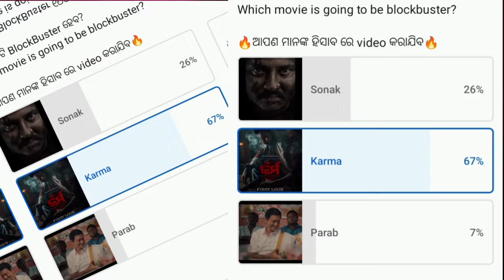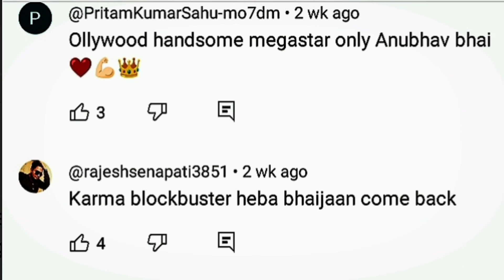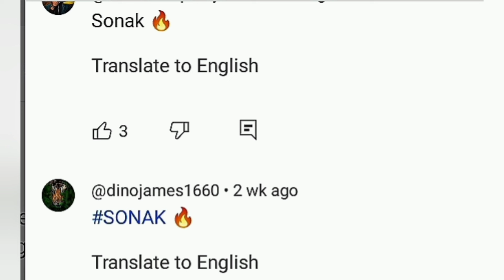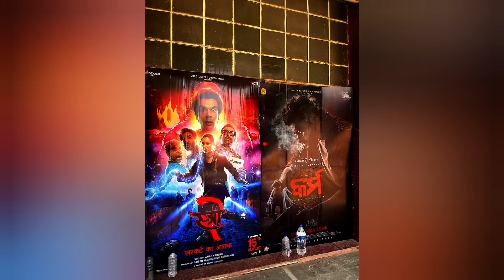Karma Update /Parab Update/ Sonak Update/ Upcoming Dusshera Movie Update / JR Review Odia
Karma Sonak Parab Film Update/ Upcoming Dusshera Movie Update / JR Review Odia

karma odia film

karma odia film

karma odia film trailer

karma odia film shooting

karma odia film first look

karma odia film song

karma film odia bhajan

karma odia movie

karma odia movie trailer

karma odia movie muhurat

karma odia movie shooting

babushan new film

babushan new film song

odia film new babusan

babushan mohanty new film